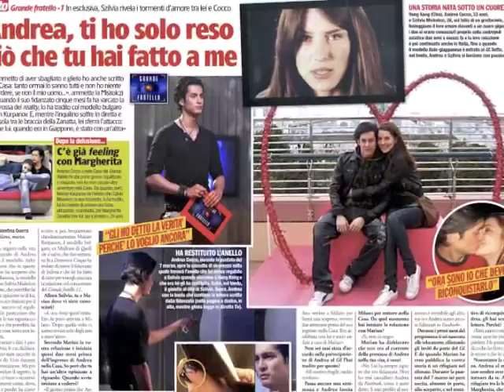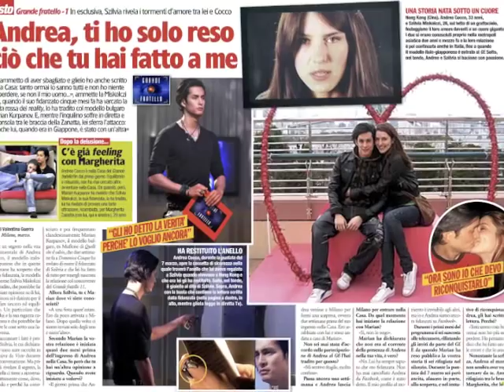Intervista esclusiva con Szilvia